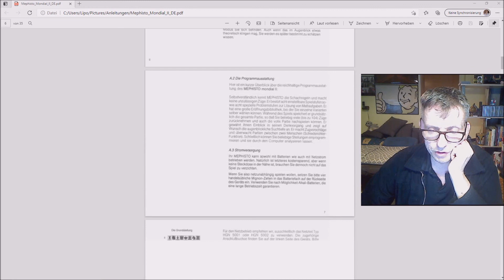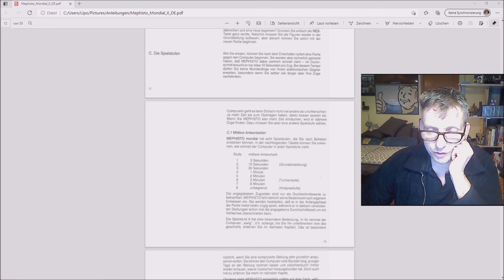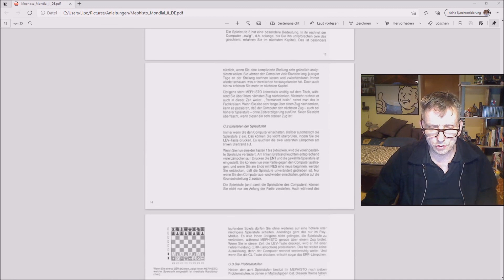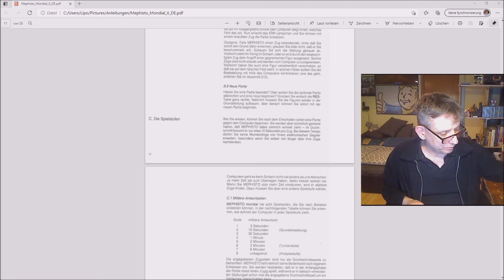Angeschaut : Mephisto Mondial II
Der Mondial II ist quasi , die abgespeckte Version des Super Mondial . Der Mondial I , konnte auf den II aufgerüstet werden . Ich schaue mir den Emulator , des Schachcomputers an .